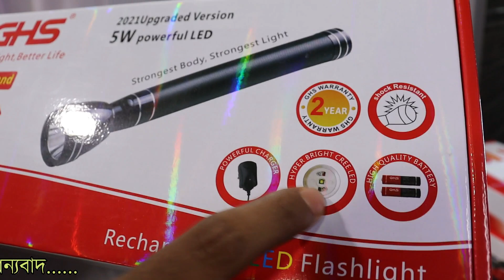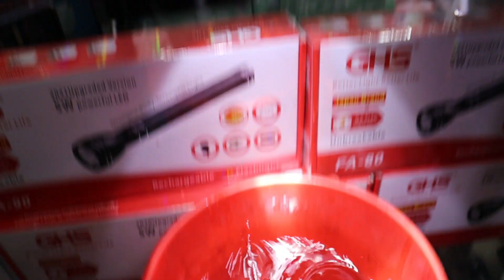সস্তায় অরিজিনাল টর্চ লাইট কিনুন।। Torch Light price in BD। Market News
AFRIZA ENTERPRISE
Shop #22, Block E, Baitul Mukaram Market, Dhaka- 1000

আপনার প্রতিষ্ঠানের মানসম্পন্ন যে কোনো ধরনের পণ্যের ভিডিওর জন্য যোগাযোগ করুন নিচে দেওয়া নাম্বারে।

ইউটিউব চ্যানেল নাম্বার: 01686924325